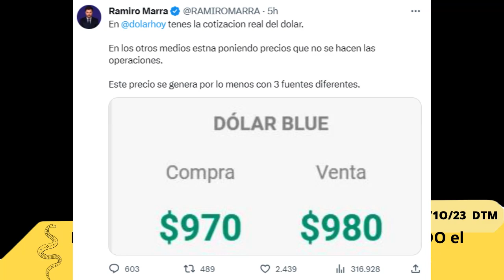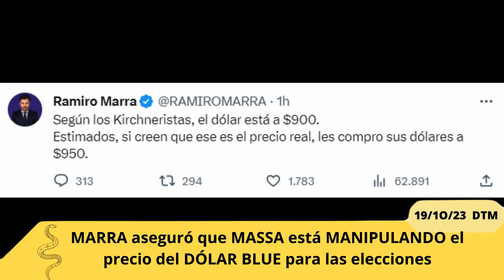MARRA aseguró que MASSA está MANIPULANDO el precio del DÓLAR BLUE para las elecciones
Antes de las elecciones el dolar blue registró una caida muy fuerte desde los MIL DIEZ pesos hasta los 900. Algunos medios dicen que la caida de el dolar en estos dias tendría que ver con los allanmientos de cuevas que vimos en la ultima semana, como por ejemplo le pasó a los chinos que los agarraron con medio millón de dólares
Pero otros apuntan a que esta caida del dolar se debe a un trabajo del señor massa de poner guita en algunos medios para que den una cotización que no es real.
Ramiro marra en su twitter publicó lo siguiente:
"En @dolarhoy tenes la cotizacion real del dolar.
En los otros medios estna poniendo precios que no se hacen las operaciones.
Este precio se genera por lo menos con 3 fuentes diferentes."
Y bueno, ahora mismo hay una incertidumbre un poco extraña y bastante volatilidad, no se entienden muy bien algunas cosas porque, por ejemplo, cuando entrás a la página de dólar hoy tenés que hace unas horas la venta estaba en 905 que iba acorde a lo que algunos medios publicaron y de repente dolar hoy actualiza a 990 y ahí se queda.
Luego vos vas a otros que publican el precio del dolar blue y te encontrás con que lo mantienen en 900.
Y bueno marra publicó otro twit diciendo:
"Según los Kirchneristas, el dólar está a $900.
Estimados, si creen que ese es el precio real, les compro sus dólares a $950."
Y bueno gente, hablando de marrra, ahora mismo está haciendo el cierre de campaña en un vivo por youtube que va a durar 12 horas. Se está transmitiendo por el canal de break point y bueno. Vamos a estar al tanto de las novedades que surjan alli.